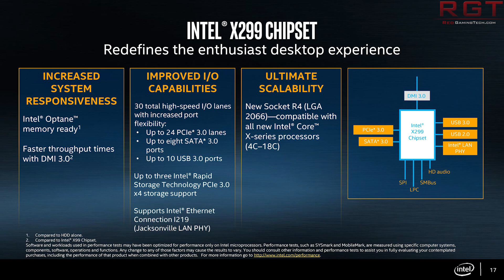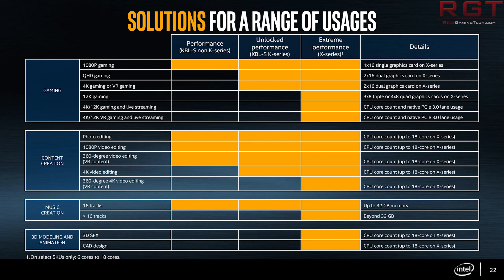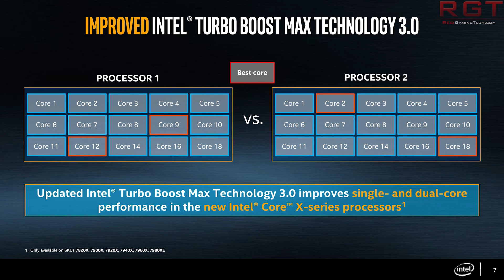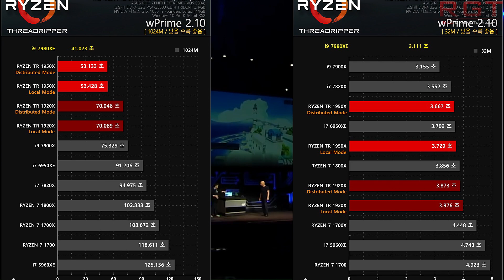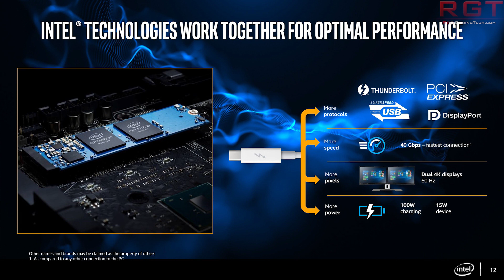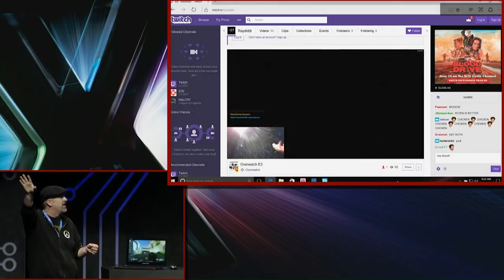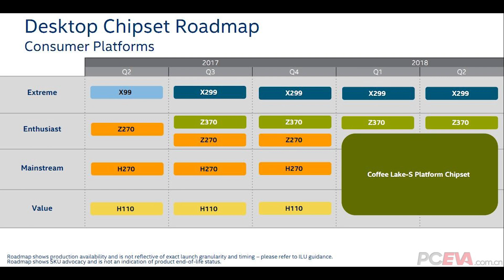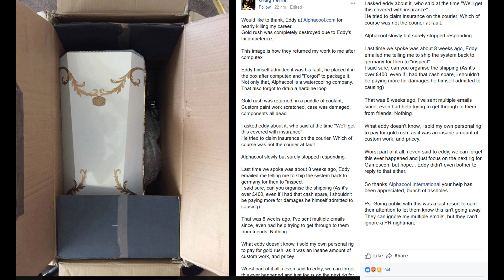I9-7980XE Benches Leak = Murders Things | 8 Core Coffee Lake As Cannon Lake Delayed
Intel's skylake-x X299 I9-7980X processor kicks butt in a series of leaked benchmarks, being up to 30 percent faster than the threadripper 1950x in a series of tests which have popped up from the website CoolEnjoy. The I9-7980XE cpu costs however, 2000 USD compared to the 1K of the X399 ThreadRipper 1950X.

According to new rumors, the new 8 core mainstream CPUs from Intel will indeed be on the coffee lake architecture, and the chip giant will be faced with delays of CannonLake until late 2018, a full year past its original debut date because of issues with 10nm.

Alphacool are being acused of inproperly taking care of a highly customised case and computer system for an event, and essentially didn't drain the loop or package the system for shipping back to the creator, rendering the system all but ruined.